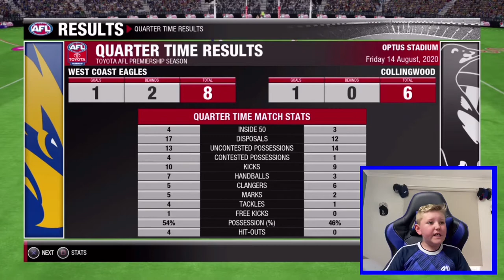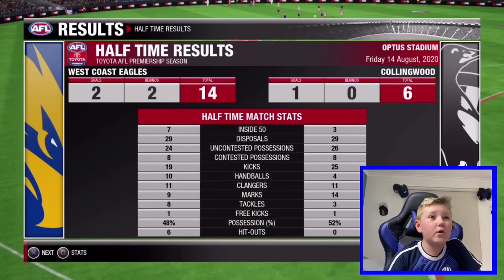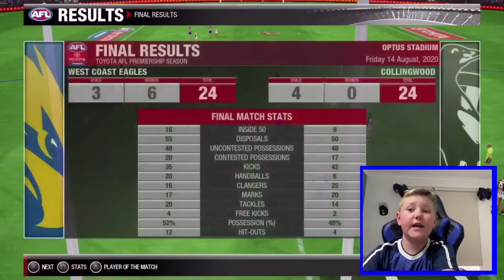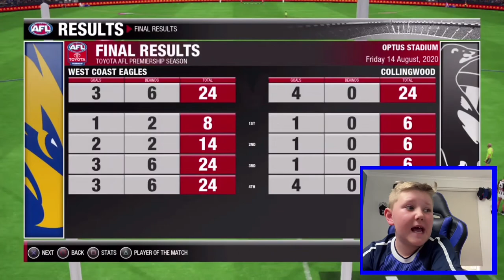Grand Final Rematch - Afl Evolution 2 Coach Career Mode (EP 22)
Socials
Streaming channel - Elijah Wilson Streams